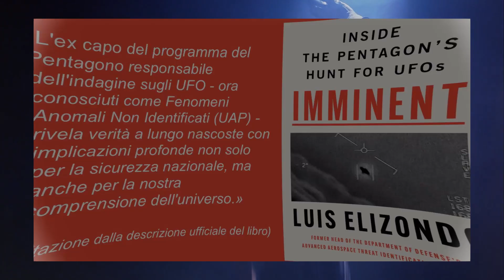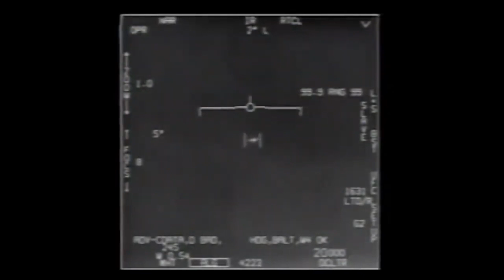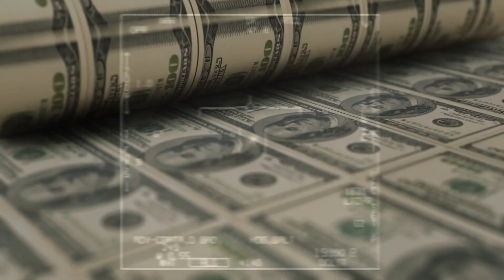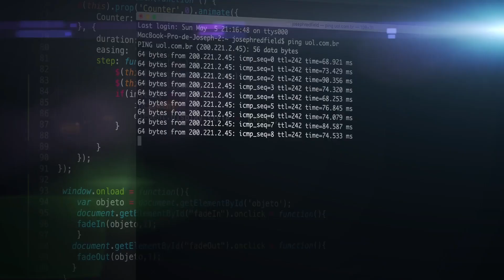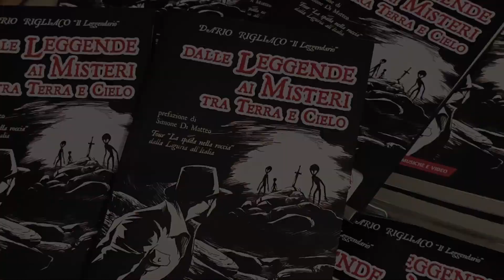UFO - 2024 - Non Siamo Soli. Nuove Rivelazioni ex funzionario del Pentagono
“Non siamo soli”.
Luis Elizondo, ex funzionario Usa rivela informazioni sugli UFO in suo possesso, dopo le dimissioni e dichiara:
«L'umanità non è l'unica vita intelligente nell'universo e non è la specie alfa».

Oppure: “le navicelle e l'intelligenza non umana che le controlla rappresentano, nella migliore delle ipotesi, un problema di sicurezza nazionale molto serio e, nella peggiore di esse, la possibilità di una minaccia esistenziale per l'umanità”.

Nel libro ci sono dichiarazioni che vanno nella stessa direzione delle tesi espresse da Grusch, ossia che gli Usa sarebbero in possesso di “tecnologia non umana” e che terrebbero segrete le ricerche scientifiche e militari su quanto recuperato. Tali segreti sarebbero custoditi in un programma speciale governativo.

Per quanto riguarda i «nostri amici da fuori città» non sembrano essere benevoli, ha scritto, forse sono neutrali. Oppure potrebbero essere una minaccia per l'umanità. «Non possiamo più nascondere la testa sotto la sabbia», scrive. «Sappiamo di non essere soli».

Voice Over: Dario Rigliaco "Il Leggendario"